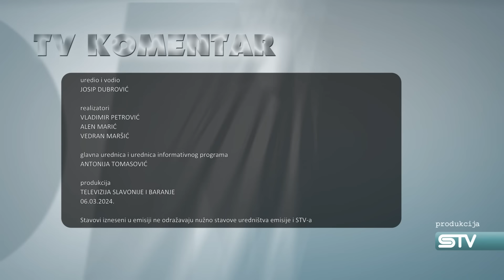TV KOMENTAR – Dabro: „AP nije svoj, a glas za HDZ je glas za korupciju i kriminal“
Koliko smo blizu novih parlamentarnih izbora u Hrvatskoj i je li situacija zrela za njih?
Kako se za izbore pripremaju u Domovinskom pokretu, tko su im prihvatljivi koalicijski partneri i koliko im znači rast popularnosti, koji pokazuje najnoviji rejting političkih stranaka u Hrvatskoj? U gostima nam je bio Josip Dabro, glavni tajnik Domovinskog pokreta i predsjednik vukovarsko-srijemske organizacije stranke. Emisiju uređuje i vodi Josip Dubrović.